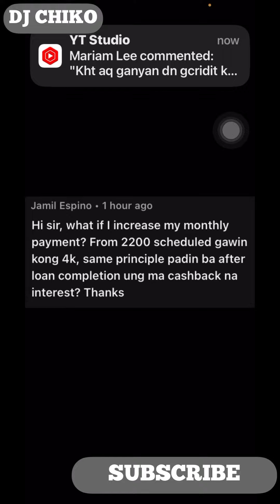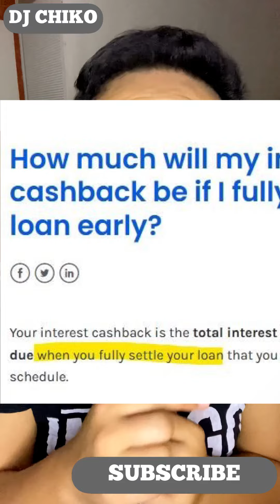KAILAN MAKAKATANGGAP NG CASH BACK INTEREST SA GLOAN BY GCASH?